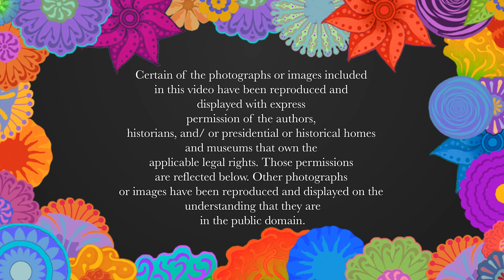Episode 22: Learn how to shatter money taboos with wealth psychology expert Kathleen Burns Kingsbury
A Note from Marguerita Cheng, CFP® Pro — Hello friends! Don't miss my conversation from June 18 with wealth psychology expert, author, and coach Kathleen Burns Kingsbury.

Our topic: Wealth and women, and how to negotiate at work and in life.

About Kathleen Burns Kingsbury — Wealth psychology expert and host of the Breaking Money Silence® podcast, Kathleen is an internationally published author and speaker.

Breaking Money Silence®: How to Shatter Money Taboos, Talk More Openly about Finances, and Live a Richer Life is her fifth book. Named one of nine amazing conference speakers in 2017 by InvestmentNews, Kathleen is a sought-after keynote speaker, consultant, and coach on the topic of women and wealth and couples and money. Her mission is to empower women, couples, and families (and the advisors who serve them) to shatter money taboos and communicate more effectively about financial matters.

Kathleen has appeared on television and written for consumer and trade publications as an expert on financial psychology. Her work has been featured in The New York Times, The Wall Street Journal, PBS News Hour, Money Magazine, TODAY Money, Forbes, and CNBC. Kathleen serves as an adjunct faculty member of finance at Bentley University and Champlain College.

An avid alpine skier who lives for the next powder day when she is not working, in the off-season, Kathleen enjoys mountain biking, kayaking, and laughing with her friends. She lives with her husband and her cat Avery in the Mad River Valley of Vermont.

About Margaritas with Marguerita: Every Friday at 5pm EST, we invite you to start the weekend off right with 15 minutes of financial tips by Rita Cheng, CFP® Pro — a certified financial planner on a mission to help all women flex their financial muscles. Based on the information from Rita’s upcoming book, “Diary of a CFP® Pro,” this show is also part of a webinar series that Rita will be teaching through

Follow Rita: MargaritaswithMarguerita • DiaryofaCFPPro •

Connect with Kathleen: breakingmoneysilence • LinkedIn • @kbkspeaks Twitter • Facebook